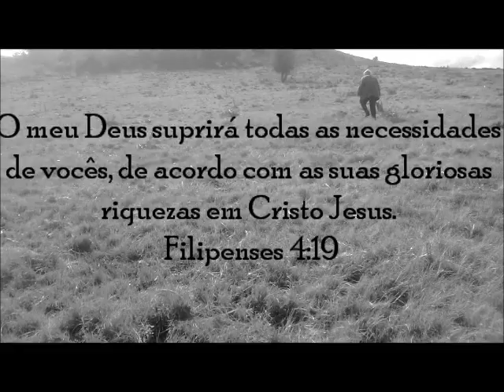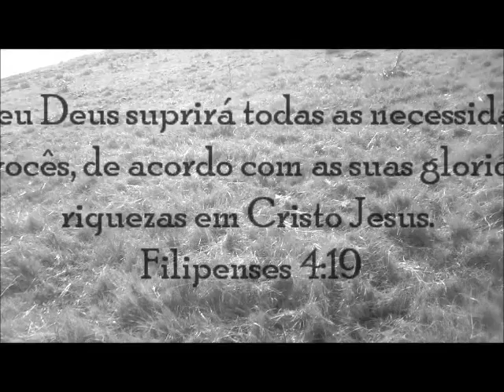O Monte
... Foi um dia de oração, as pessoas  levaram seus pedidos e necessidades anotadas num papel,  o que  precisavam de Deus para que Ele olhara  por elas, O Pastor levaria  ao monte e faria uma oraçao por cada pedido. Deus suprirá todas as necessidades.
Eu fui porque o meu amigo Pastor Daniel foi e insistiu en que o acompanha-se. Foi quando  tomei a desiçao de gravar com o meu celular do que vería lá. A grande colina com um grande detalhe - Deus havia me mostrado antes, quando eu ainda nem conhecia o Pastor e nunca tinha estado lá. Mas Deus me lembrou que eu tinha estado lá em uma visão há muito tempo. Então eu comecei a ver o que estava acontecendo no vídeo. Essas pessoas tinham uma missão, eles acreditavam no que estavam fazendo. O olho da  câmera foram meus olhos e o que você vê é  mais profundo do que parece. Eles tinham sonhos e as petiçoes, as famílias esperavam esse milagre de Deus expressado naquela folha com esperança. Eu era a testemunha entre eles e as pessoas, entre este mundo e a tela que divide a realidade de Você... telespectador. O caminho para o Monte, está cheio de espinhos e pedras,. A uma grandes  verticalidade nele que o faz perigoso para subir ou descer. Estava encharcado o trajeto, pois estava drenando-se as águas da semana anterior, pois tinha chovido. Mas lá estavam eles, com as forças do coração e com força de vontade de Deus para responder.  A esposa do pastor estava grávida e teve um momento que sentiu-se mal na ascensão, mas não desistiu, ningém desistíu. Orou a Deus por aquele povo que tinha confiado a oraçao escrita. Eu testemunhei. Não importa o perigo da ascensão e nem o duplo risco de cair.  chorou assistindo o video toda a congregaçao, eu chorei também, cuando o editava, meu coraçao desmigalhou-se vendo o que representava tudo aquilo, porem so agora eu revelo. Não importa o nome ou puta crachá que tenha a denominaçao. Deus é Um e se algem fala de Jesús sem pregar pra se exaltar ou enganar as pessoas, que confiam e acreditam que a delegação de dor que se oferece para fazêr, as coisas vão acontecer. Deus irá responder  esteja onde esteja. Muitas vezes acreditamos não ter bastante fé para ir a cruz de Jesús e pedir um milagre. Mas se apenas um vai ... é a sua fé  mas a fé do outro. Porque, onde estiverem dois  e concordarem em algo, tudo pode acontecer. Mas eu acho que nos limitamos a Deus colocando  o que convem e o que queremos, dando a impressao que nos estamos mandando e condicionando o Todopoderoso. Mas... Não importa quantas vezes você cai, se as pedras ou os espinhos nos machucar, tem que se levantar e continuar. Pena que a fé de alguns, muitos querem fazer lucros. Mas Deus está de olho em ladrões de fé. Aqueles que enganam em seu nome e destruem  os sonhos de homens e mulheres que lutam por sua família fazendo  o Sacrificio desacreditar na mente dos que vao nascer ou estao crescendo. Pois se nao se está firme, os espelhos de  verdades mentirosas, acabam envenenando a alma e tornándo-a vacía e sem esperança, so que Tamanha Dor será daqueles que fizeram brilhar as mentiras como verdade.
Enquanto ouver  aquele intercesor que queira  comparecer diante de Deus por algem, para amenizar a dor ou implorar um milagre, sempre haverá milagres inexplicáveis.
A vida é além do que você pode imaginar, as pessoas colocam os olhos na esperança final é conhecida debaixo do sol, Deus.
Milagres sao reais cuando se acredita.
Daimer Santuche H.